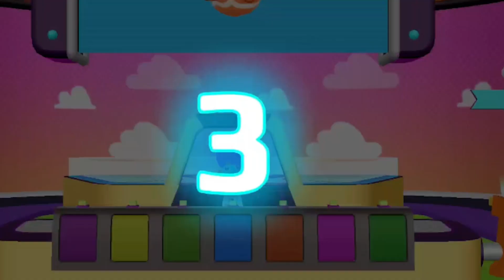MASUK KEDALAM PERUT ROBOT | CERITA PK XD part 02